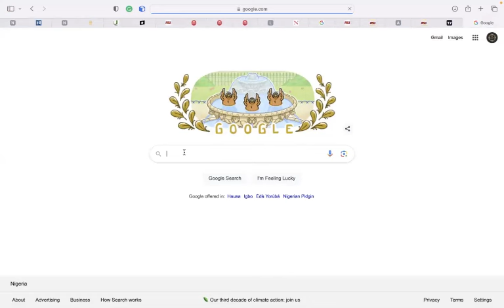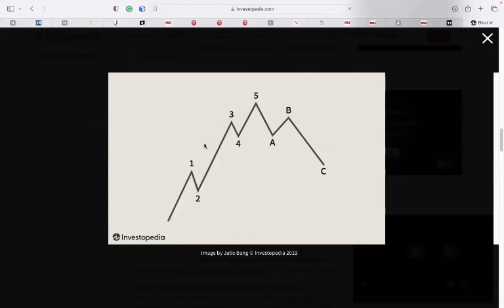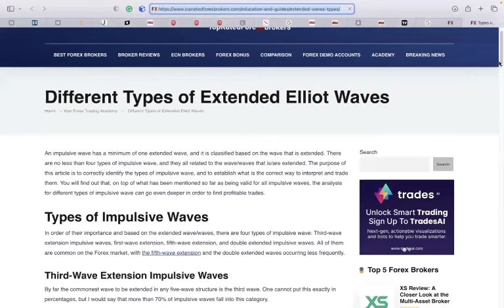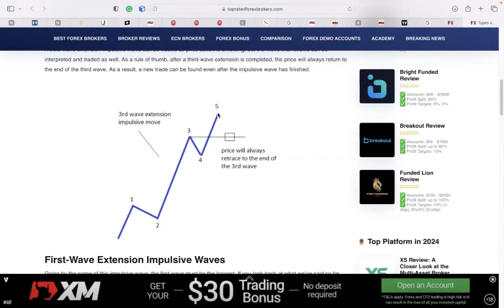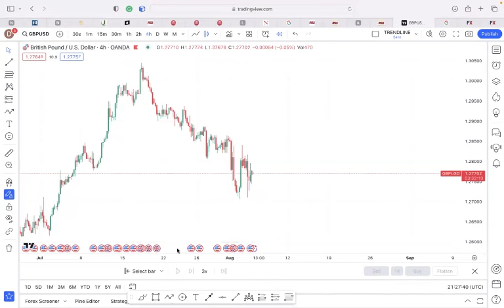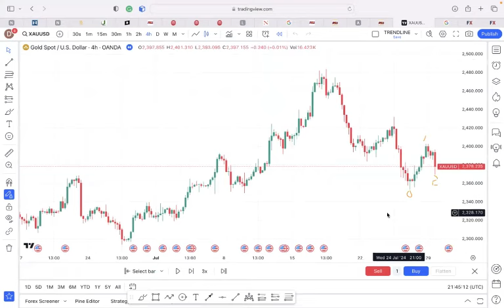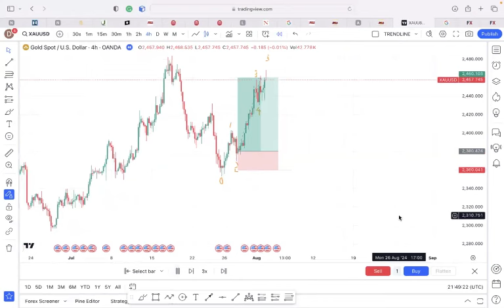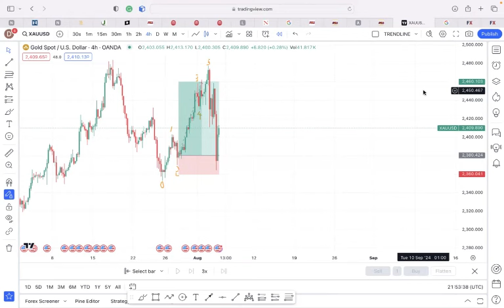LUCRATIVE TRADING STRATEGY. The Elliot 5 Waves pattern used in forex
This video explains Elliot waves as seen in forex market charts